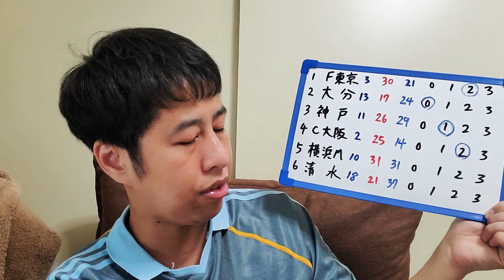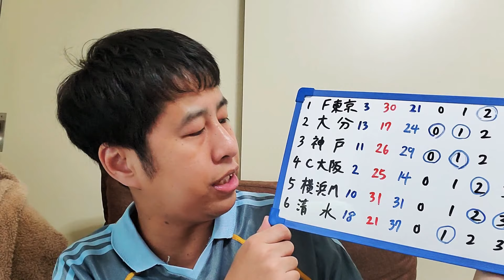【toto予想】第1188回totoGOAL予想！横浜F・マリノスは何点決める？セレッソ大阪は無失点？！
toto予想！

ウエストランド井口 (@westiguchi)